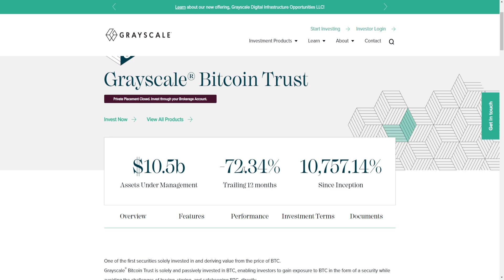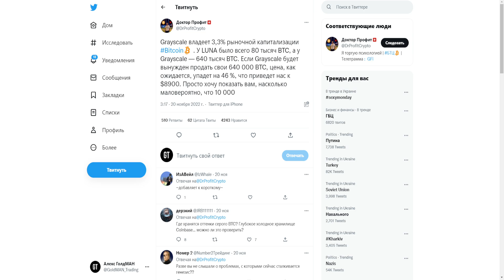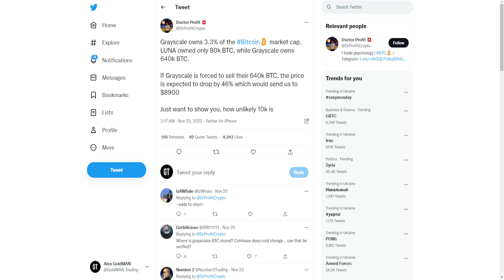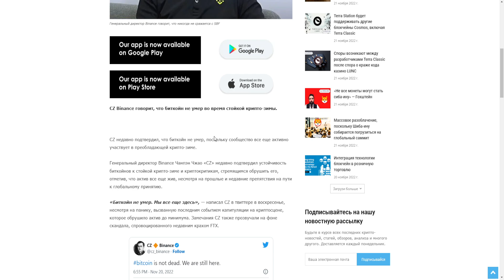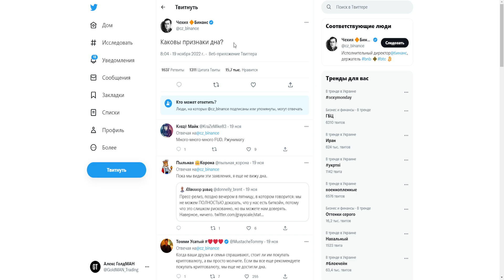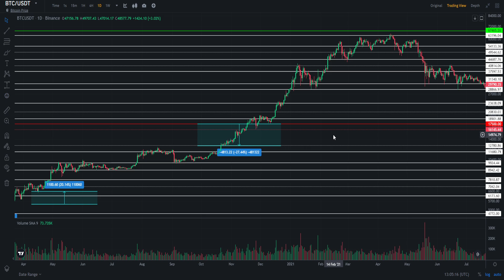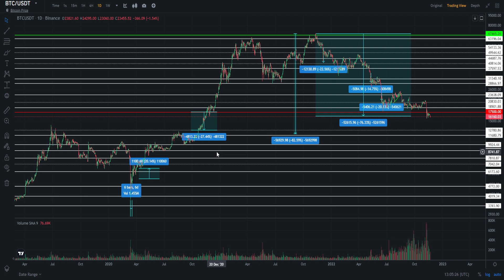CZ BINANCE СКАЗАЛ ГДЕ ДНО РЫНКА! GRAYSCALE ПРОДАСТ 630 ТЫСЯЧ BTC И ОБВАЛИТ ЦЕНУ НА -46%! МОЙ ПРОГНОЗ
В данном видеоролике обсудим ситуацию с инвестиционным фондом Grayscale, GENESIS и Digital Currency Group (DCG):
1. Где дно рынка, о котором сказал CZ Binance?
2. Почему Grayscale продаст 630 тысяч BTC и обвалит цену на -46%!?
3. Стоит ли докупать Биткоин или ждать обвала?
4. Мой прогноз 2022.